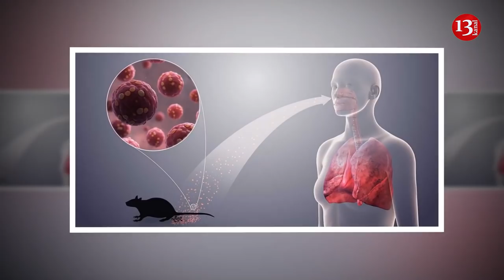Mubariz Mansımovun sağlık durumu kötüleşdi; Şimdi de başka bir virus can almağa başladı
Tutuklanan Azerbaycanlı iş adamı Mübariz Mansimov'un sağlık durumu kötüleşti
15 Mart tarihinde gözaltına alınan ve hızla ilerleyen mahkeme sürecinin ardından 17 Mart'ta tutuklanan Mubariz Mansimov'un sağlığı keskin bir şekilde kötüleşti.

Doktorlar kan düzenleyici serum takmak istese de, Mansimov bunu kabul etmek istemediğini belirtmiştir.

Alınan bu haber, MÜbariz Mansimov'un basın sekreteri Fidan Guliyeva tarafından da onaylandı.